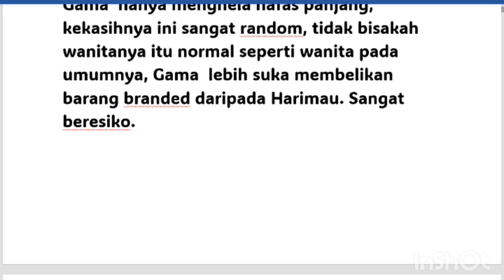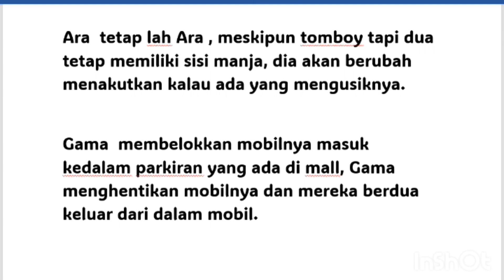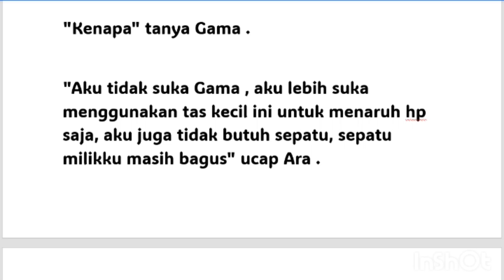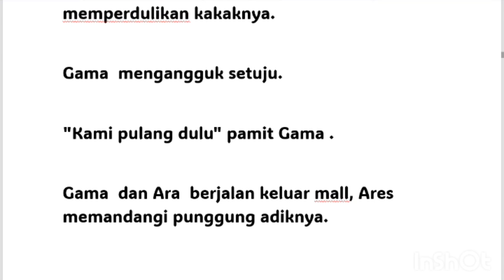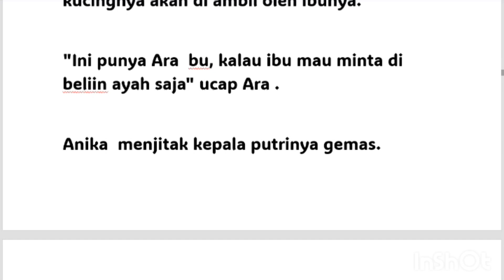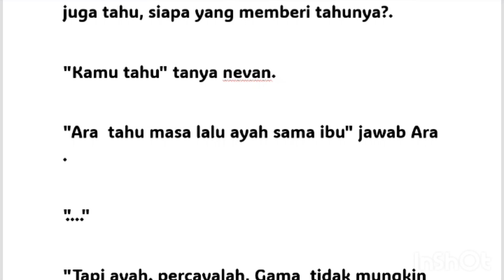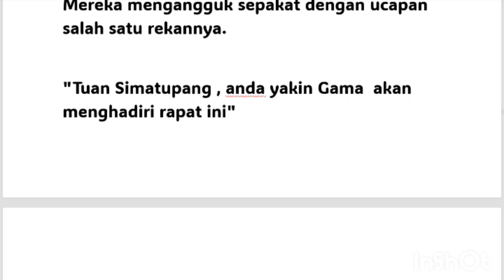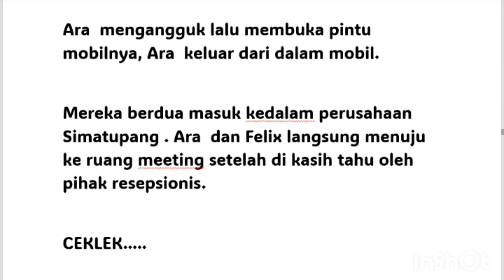mantan ku istri tercinta ku bab 51//cinta satu malam dengan nevandra CEO ganteng season 2